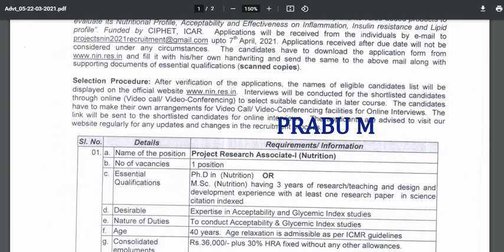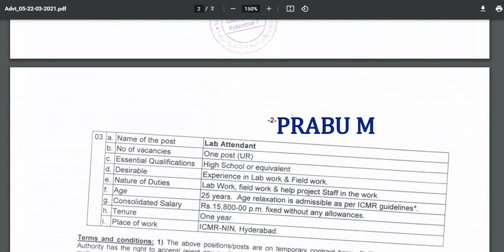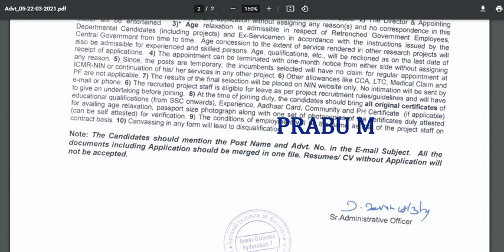சற்று முன் வந்த ஊட்டச்சத்து துறையில் ஆய்வக உதவியாளர் வேலை | 10th Pass to Any degree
TNEB Field Assistant Recruitment 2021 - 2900 Post

TNEB AAO Post  Recruitment 2021